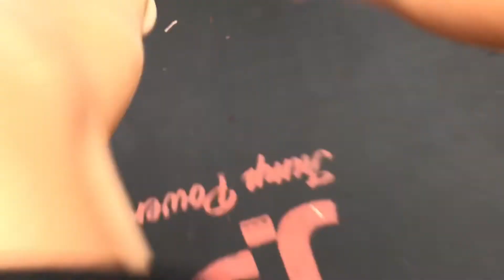Flip Edit #1 | Jack The Crazy Guy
In this video me and my friends do flips on the trampoline... Hope you enjoy!!